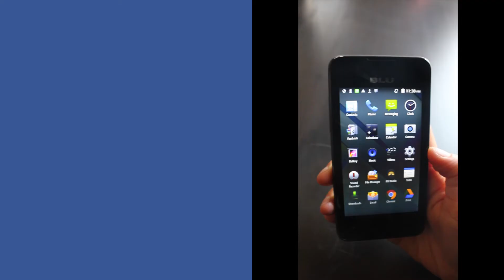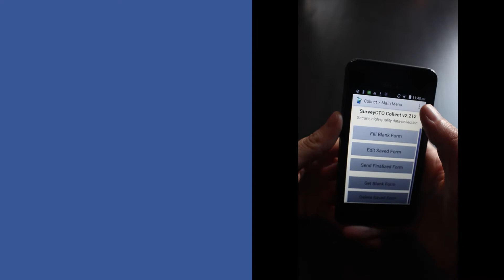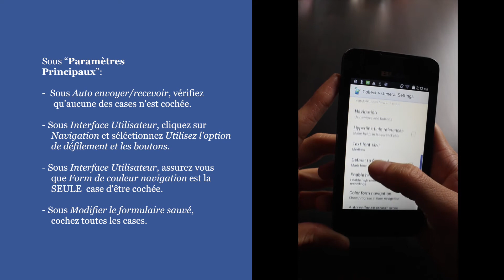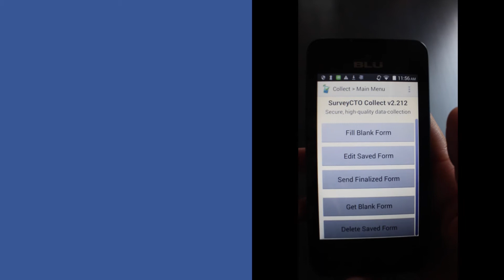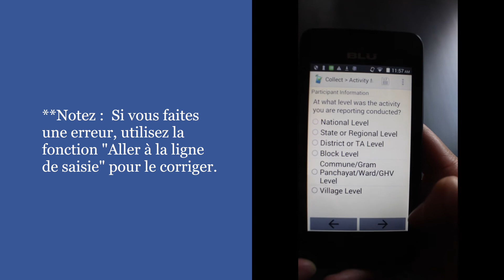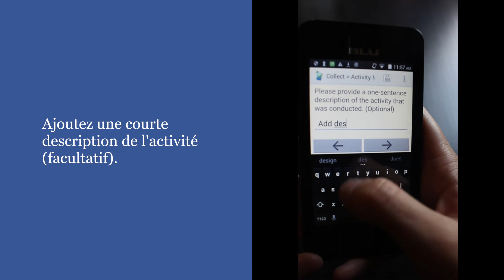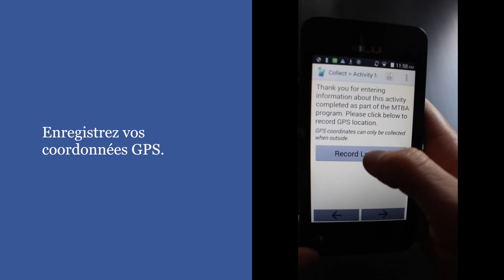Vidéo de Formation: SurveyCTO (Français)